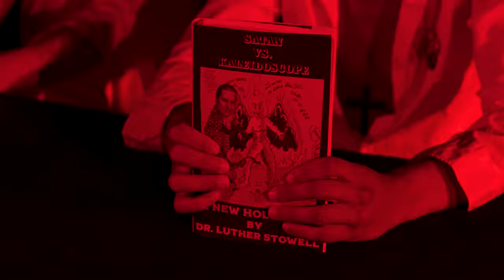THE DELI PEOPLE | Ep. 2 – "Blood Must Be Shed"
The newly-ordained youths must grapple with the painful responsibilities of running a cult. Let the council convene!

CAST & CREW
Directed By: Cole Merrell & Jacob Morton
Written By: Cole Merrell & Jacob Morton
Producer: Gibson Grimm, Cole Merrell & Jacob Morton
Ruby: Wynn McClenahan
Chetin Stowell: Galen Fastie
Delilah Bell: Emily Ma
Pastorious Dent: Gibson Grimm
Duppy Carlisle: Jacob Morton
"The Vision": Cole Merrell
Director of Photography: Gibson Grimm
Editor: Jacob Morton
Production Assistants: Joseph Findlay & Charlie Porto
Created By: Cole Merrell & Jacob Morton

An L.T. Stenello Production.